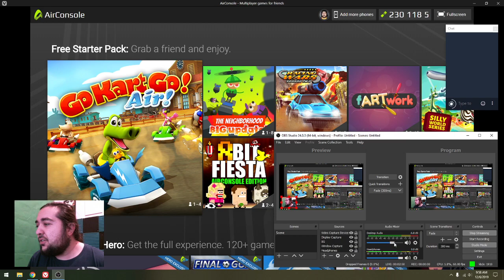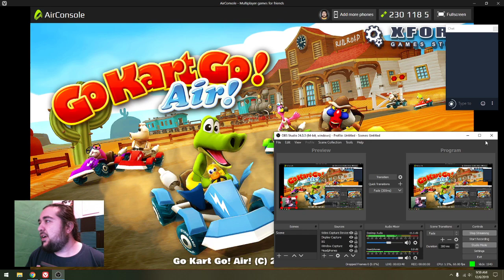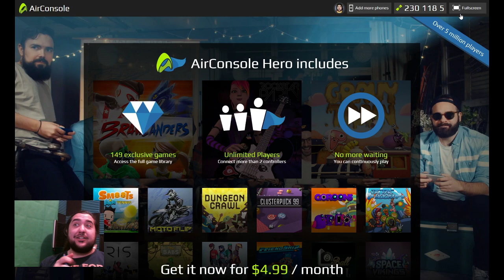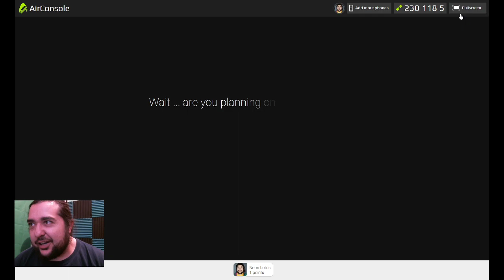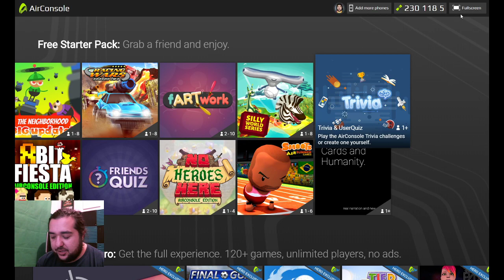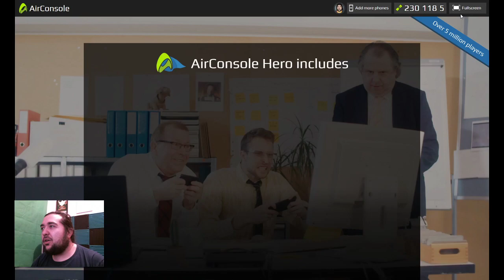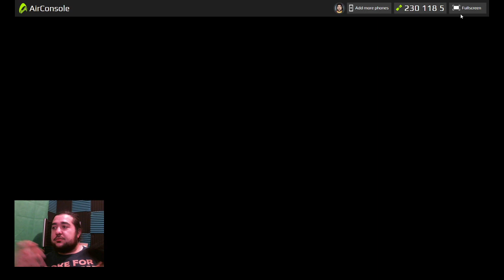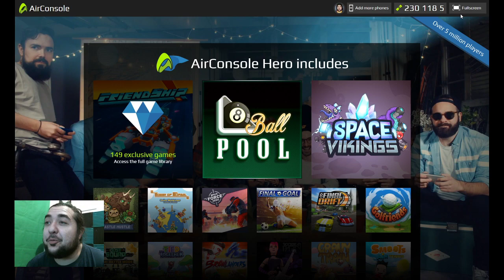Let's Try: AirConsole [LIVE: 12/6/2019]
From an ad on the Facebook comes AirConsole, a simple and sometimes wonky concept to put the controller on your phone and turn your browser window into your...well it's still your screen but your phone is the controller, that's the point here.